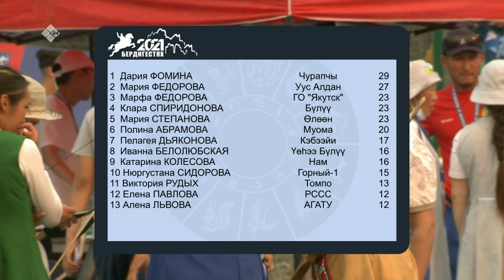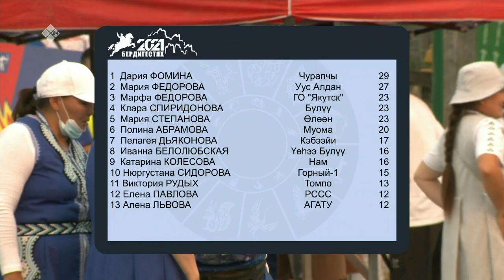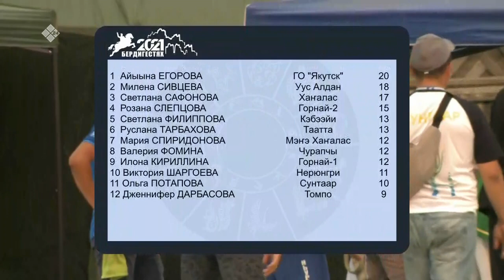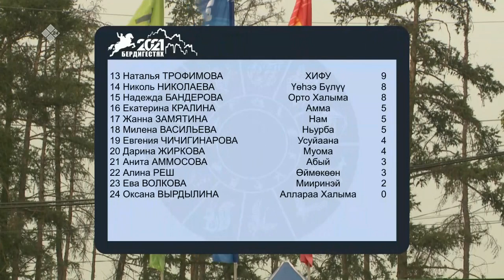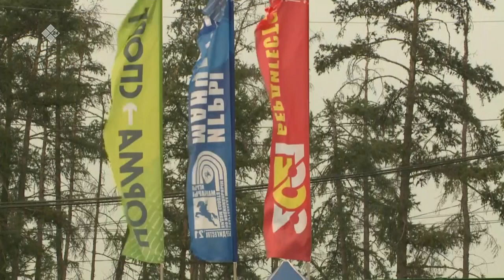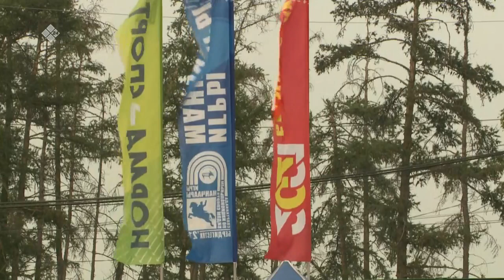«Манчаары оонньуулара»: саха төрүт оҕунан ытыы 4-с чааһа (07.07.2021)